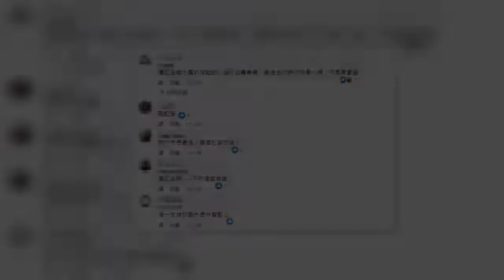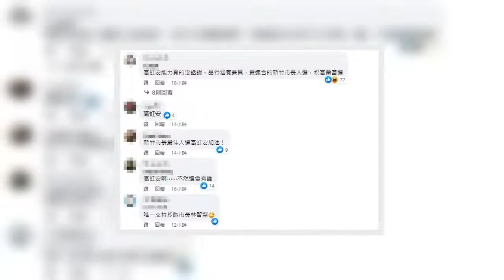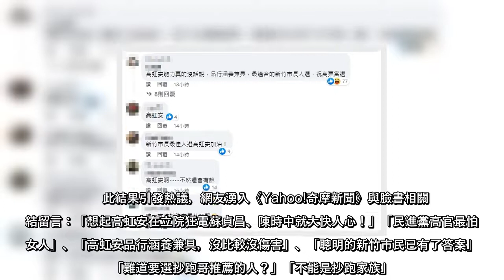年底新竹市長選戰引發關注。一份最新網路民調顯示，民眾黨的高虹安以49.7%看好度，大勝國民黨林耕仁的31.5%、民進黨沈慧虹的11.8%。這也是高11日正式投入參選後的第一份網路民調，一出征就稱霸的好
年底新竹市長選戰引發關注。一份最新網路民調顯示，民眾黨的高虹安以49.7%看好度，大勝國民黨林耕仁的31.5%、民進黨沈慧虹的11.8%。這也是高11日正式投入參選後的第一份網路民調，一出征就稱霸的好成績，讓大批網友
年底新竹市長選戰引發關注一份最新網路民調顯示，民眾黨的高虹安以497看好度，大勝國民黨林耕仁的315、民進黨沈慧虹的118這也是高11日正式投入參選後的第一份網路民調，一出征就稱霸的好成績，讓大批網友